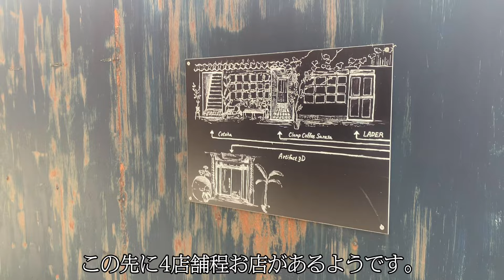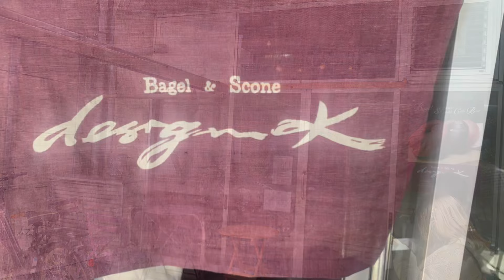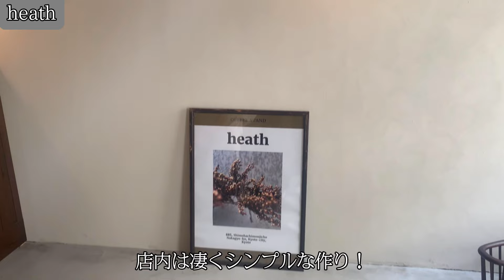【京都vlog 】京都のカフェをご紹介します。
こんにちは、あ〜CHANNELです。
今回は、京都府の京都市周辺のカフェをご紹介します。

・CLAMP COFFEE SARASA
　京都府京都市中京区西ノ京職司町67-38 1F
　月・火・木・金・土・日
　09:00 - 18:00
　L.O. 17:30

　水
　定休日

・ベーグル&スコーン デザインケイ
　京都府京都市上京区丸太町通千本東入ル中務町491
　水・土
　12:00 - 18:00

　月・火・木・金・日
　定休日

・ACTUAL KYOTO
　京都府京都市中京区壬生賀陽御所町20-2
　月・火・水・木・土・日
　10:00 - 18:00

　金
　定休日

・heath
　京都府京都市中京区下八文字町685
　月・火・水・金・土・日
　09:00 - 17:00

　木
　定休日